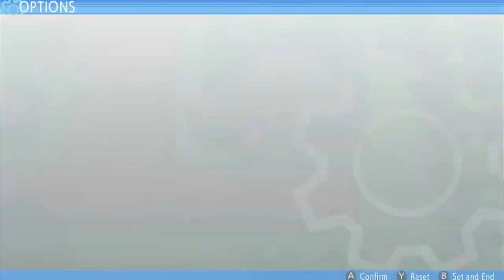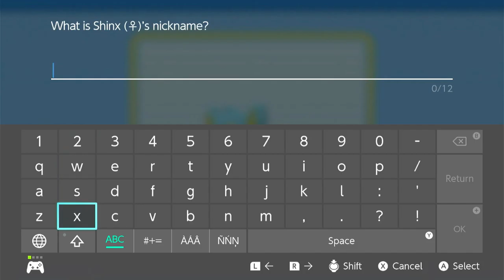Let's Play Pokemon: Brilliant Diamond - Part 1 - Our Adventure Begins!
We start our adventure by choosing our very first Pokémon and make our way to Jubilife City! I hope you enjoy:)